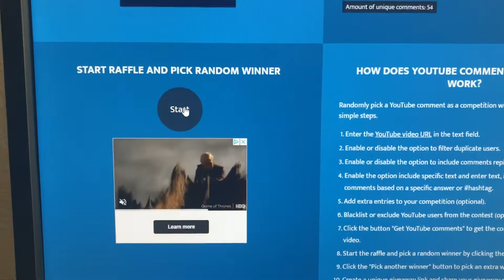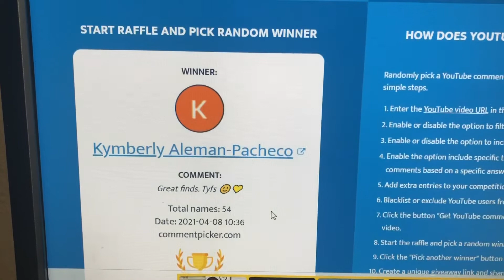DOLLAR TREE GIFT CARD GIVEAWAY WINNER